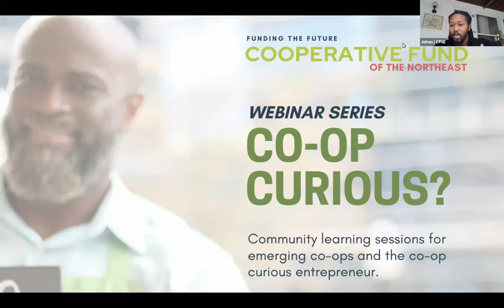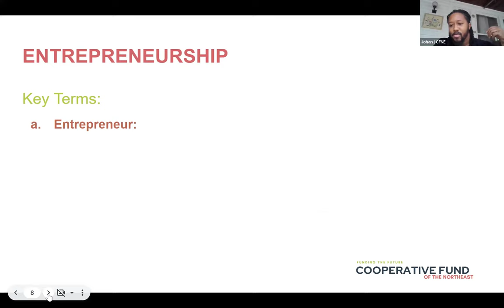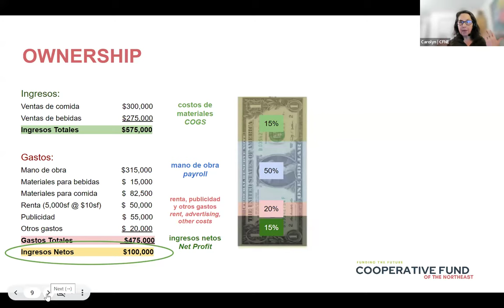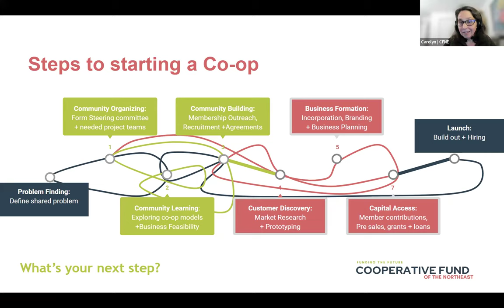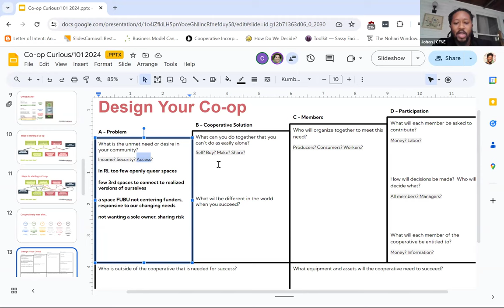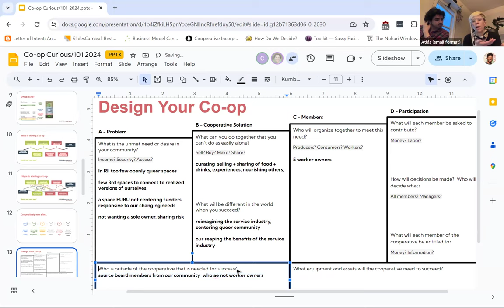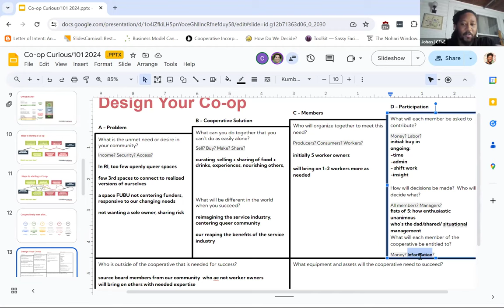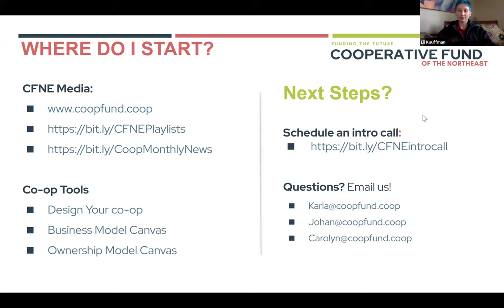Co-op Curious? Exploring Community Ownership | A CFNE Webinar | March 2024